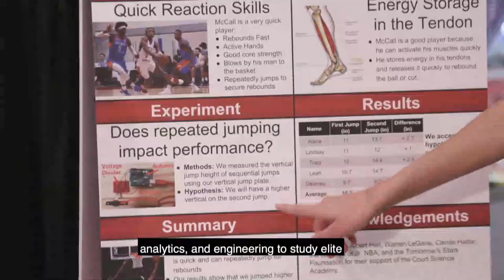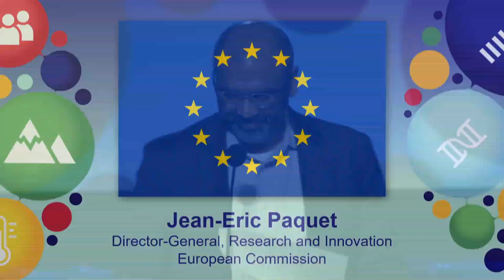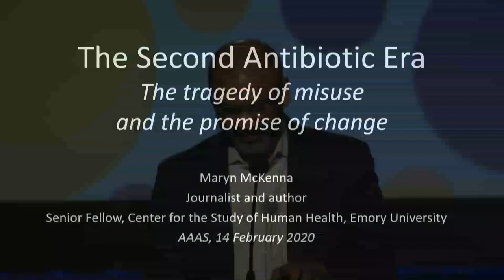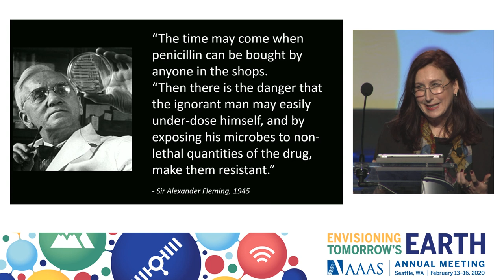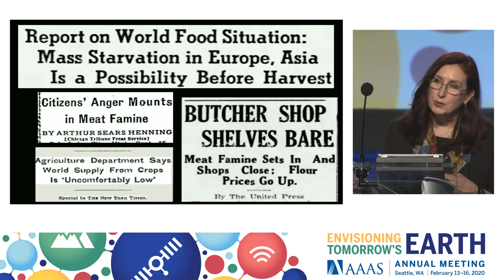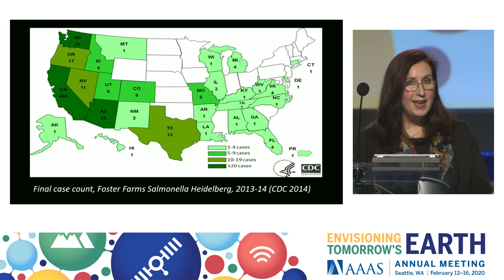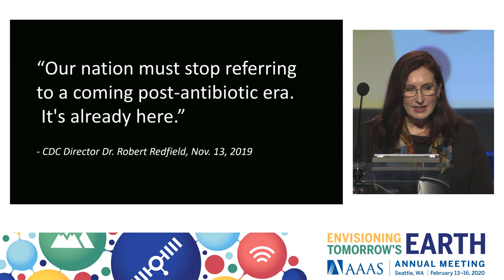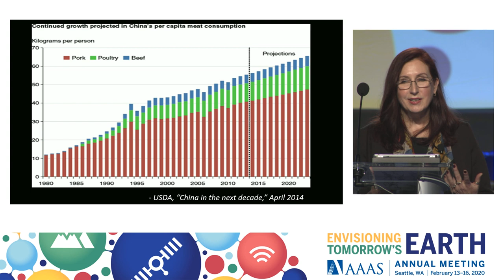Maryn McKenna: The Second Antibiotic Era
Maryn McKenna is an independent journalist who specializes in public health, global health and food policy. She is a Senior Fellow at the Center for the Study of Human Health at Emory University, and the author of the 2017 bestseller BIG CHICKEN: The Incredible Story of How Antibiotics Created Modern Agriculture and Changed the Way the World Eats, which received the 2018 Science in Society Award and was named a best book of 2017 by Amazon, Smithsonian, Science News, WIRED, Civil Eats, and other publications (and is published in the UK and other territories under the title Plucked.) Her earlier, award-winning books are Superbug and Beating Back the Devil. She appears in the 2019 German documentary Resistance Fighters and the 2014 U.S. documentary Resistance, and her 2015 TED Talk, "What do we do when antibiotics don't work any more?" has been viewed 1.7 million times and translated into 34 languages. She writes for The New York Times Magazine, National Geographic, Mother Jones, Newsweek, NPR, Smithsonian, Scientific American, Slate, The Atlantic, Nature, and The Guardian, among other publications. She was a 2018 Poynter Fellow in Journalism at Yale University and has received the 2019 John P. McGovern Award for Excellence in Biomedical Communication, the 2014 Leadership Award from the Alliance for the Prudent Use of Antibiotics, and the 2013 Byron H. Waksman Award for Excellence in the Public Communication of Life Sciences. She lives in Atlanta.